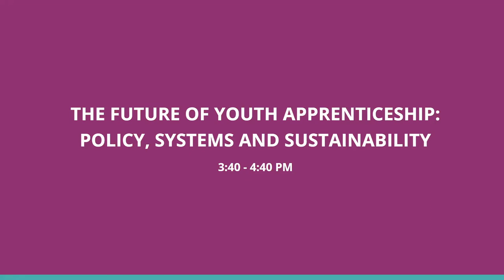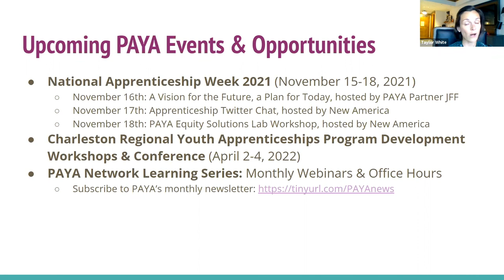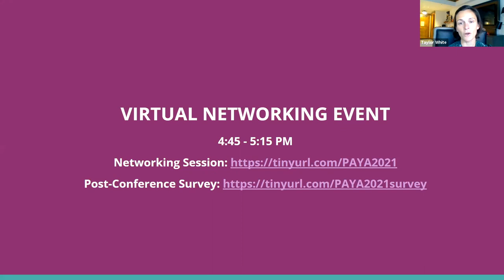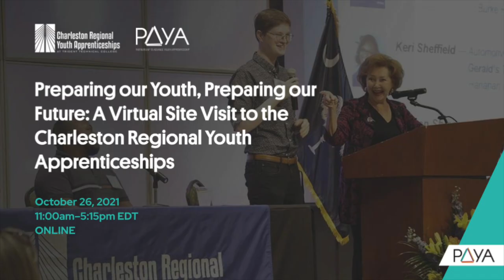The Future of Youth Apprenticeship & Closing Remarks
THE FUTURE OF YOUTH APPRENTICESHIP: POLICY, SYSTEMS AND SUSTAINABILITY

Despite the remarkable impact and growth of programs like CRYA, youth apprenticeship remains an underutilized strategy in the United States. What is it going to take to make models like the Charleston Regional Youth Apprenticeships more mainstream? This session will feature state and national leaders’ perspectives on how to build more programs, establish systems to connect and support them, and pursue sustainability at scale.

Moderator: Taylor White, National Director of the Partnership to Advance Youth Apprenticeship, New America
Amy Firestone, Vice President, Apprenticeship Carolina
John Ladd, Administrator for the Office of Apprenticeship, Employment Training Administration, U.S. Department of Labor
Melissa Stowasser, Assistant VP of Community Partnerships, Trident Technical College